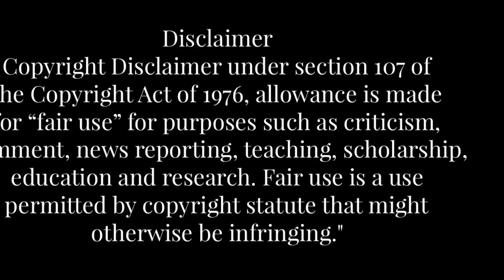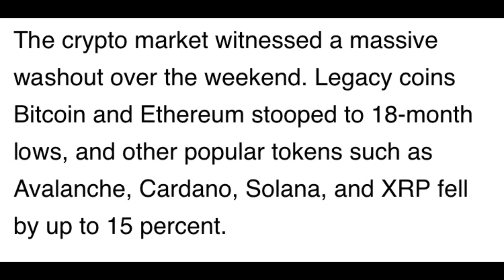Bitcoin falls 18 months low Downfall Continue’s🔥IN TELUGU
shibainu Shibainu Telugu wazirx Shiba Inu token (ticker: SHIB) is a decentralized cryptocurrency created in August 2020 by an anonymous person or group known as "Roshni".[1It is named after the Shiba Inu (柴犬), a Japanese breed of dog

originating in the Chūbu region, the same breed that is depicted in Dogecoin's symbol, itself originally a satirical cryptocurrency based on the Doge meme.

నేటి సమాజంలో అవసరం ఉన్నప్పుడు నువ్వే అంతా అంటారు. అవసరం తీరిపోయాక

Often the difference between a successful man and a failure is not one's better abilities or ideas, but the courage that one has to bet on his ideas, to take a calculated risk, and to act. !!!

Good morning